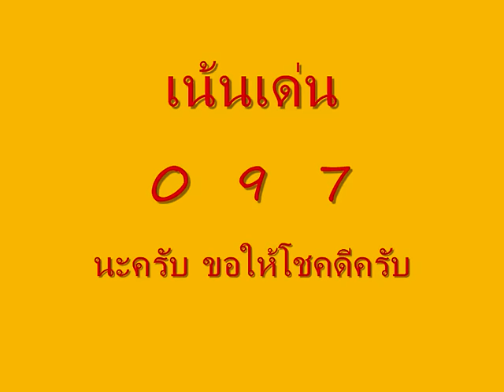หวยสูตร อ.มังกรเมรัย 16 ตุลา 59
เพื่อเป็นแนวทางเสี่ยงโชคนะครับ